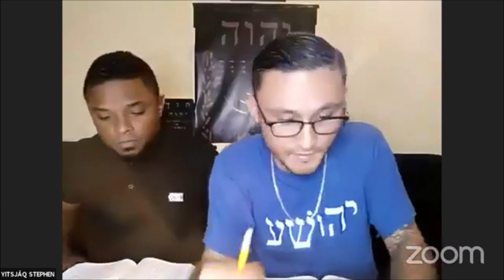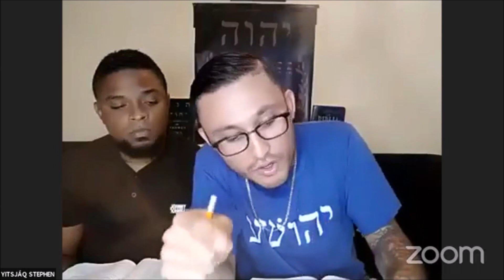Tiqum Olam - Reparando El Mundo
Acompañenos en esta enseñanza de uno de los conceptos mas importantes para la vida del creyente en el unico ELohim viviente, el Elohim de Israel, este principio es el Tiqum Olam- Reparando el Mundo